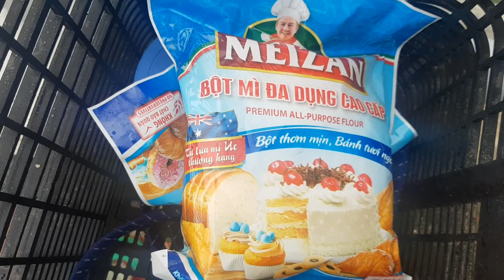Độc Đáo Nghề Câu Cá Bằng Vỏ Chai Không Dùng Lưỡi Câu | Amazing Fishing With Plastic Bottles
Hiện tại C BK Vlogs có bán 1 loại Mật Ong duy nhất đó là Mật Ong Rừng già Trường Sơn tự nhiên ở Quảng Nam:
- Mật Ong rừng già đa hoa hàm lượng dinh dưỡng cực kỳ cao.
- Cam Kết đảm bảo nguyên chất 100%,  Hoàn toàn tự nhiên, vô cùng quý hiếm.
Chào mừng các bạn cùng C BK Vlogs trải nghiệm những Video thú vị, Các bạn hãy ủng hộ mình bằng cách: xem video trên 2 phút + nhấn nút Đăng Ký + Like kênh của mình nhé. Cảm ơn các bạn rất nhiều.
▶ Hợp tác quảng cáo qua SĐT (Zalo): 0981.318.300
 Bản quyền thuộc về C BK Vlogs, Không reup dưới mọi hình thức.